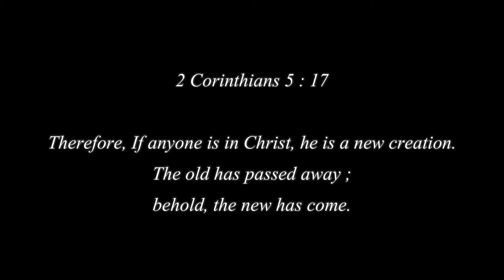Yeshu aaunu vayo/Nepali Christian Song/Message of hope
Vocal & Music : Kalyan Rai
Lyrics : Karun Rai
Arrangement : Samuel Lepcha
Album : 'Khrist mamaa'
Actors : Dipesh Gurung,
               Bidhyaraj Rai & Hfc Youth
Videography : MH media production,
                         Message of Hope ministries.